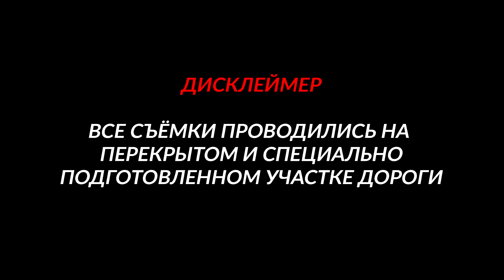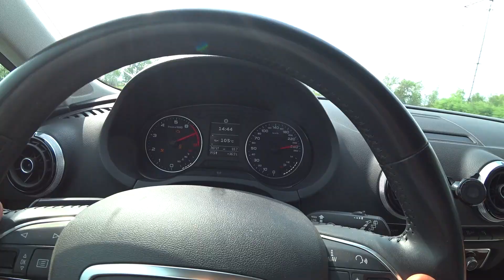SKODA SUPERB 2.0T vs BMW M5 E60. LADA PRIORA 160л.с. vs BMW E39 525. ГОНКИ. Seat LEON 2.0T Stage 3